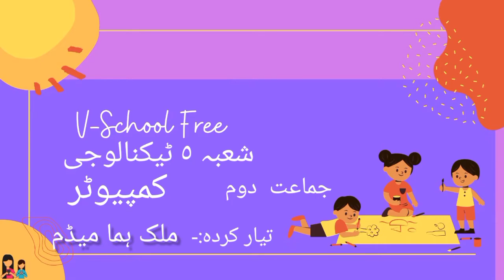2nd | KKS | Chap no.10 | تکنالوجی شعبہ | VSchool